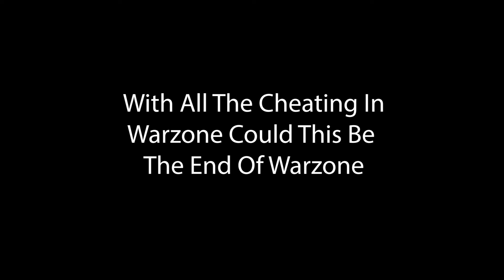Is This The End Of Days for Warzone??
With all the cheating going on and people backing out of playing in anymore tournaments is this the bitter end for Call Of Duty Warzone ??